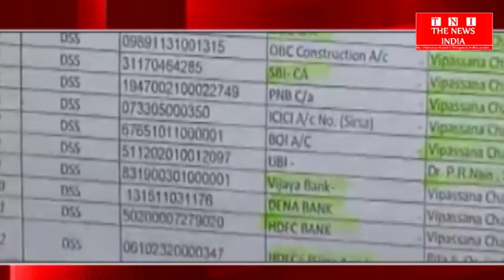INCOME TAX ने डेरा सच्चा सौदा से जुड़े 30 खातों की डिटेल मांगी.THE NEWS INDIA